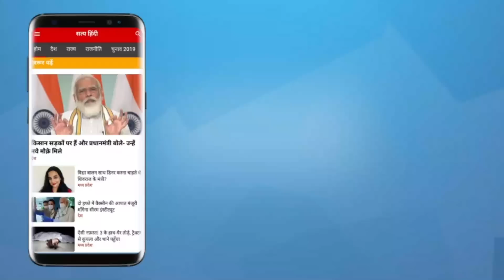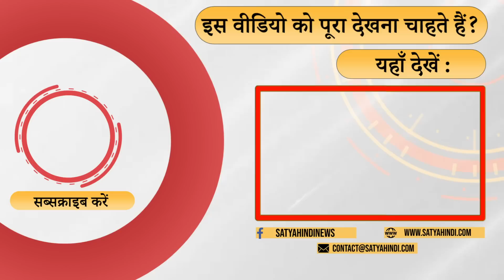Wrestlers Protest - Is BJP real follower of Ram? | DELHI POLICE | BRIJBHUSHAN SINGH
बीजेपी भगवान राम की बात करती है । एक टिप्पणी पर राम ने सीता जी की अग्नि परीक्षा ली । वो बीजेपी बृजभूषण के खिलाफ कार्रवाई नहीं करती , बता रहे हैं विनोद अग्निहोत्री

BJP talks about Lord Ram. On one comment, Ram put Sita to the test. That BJP does not take action against Brij Bhushan, says Vinod Agnihotri